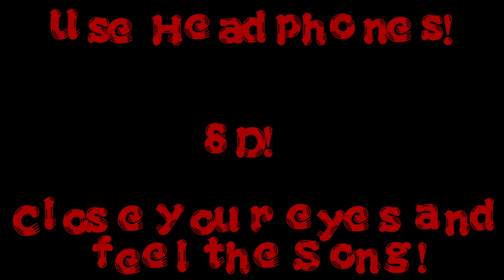Diviners & Azertion - Feelings [NCS Release]_8D Song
Track        :  Feelings
Released :  2021
Artist        :  Diviners & Azertion
Genre       : Electronic/Dance